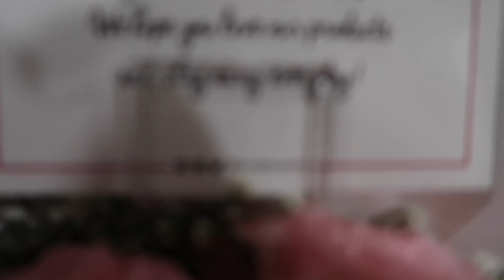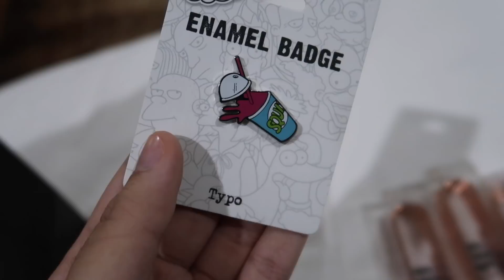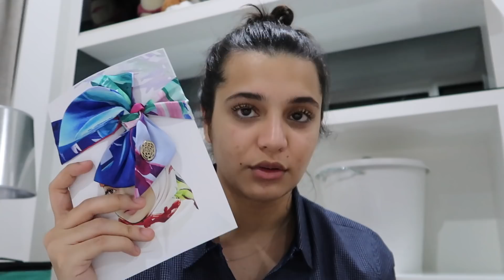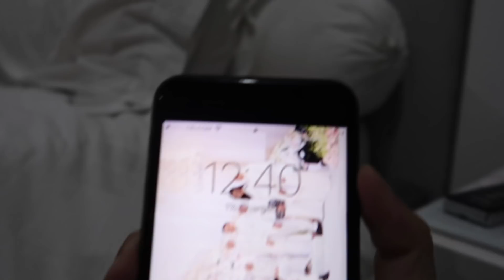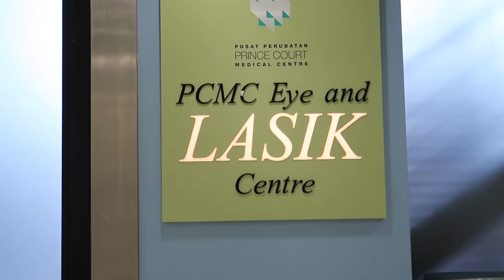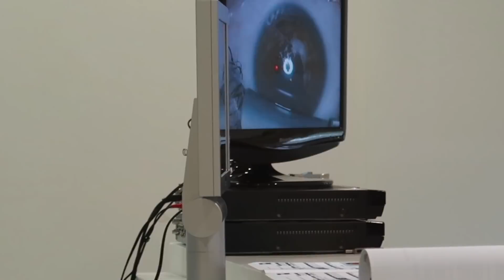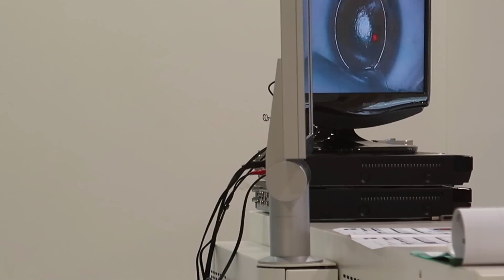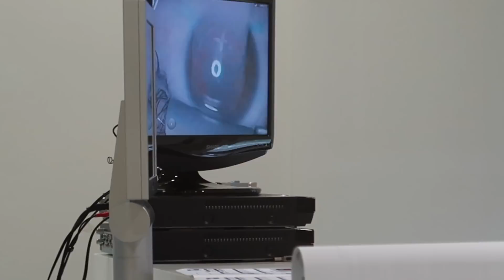NO MORE GLASSES! | VLOG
NO MORE GLASSES!

Thank you so, very much for watching and for always supporting. To growing even more together!